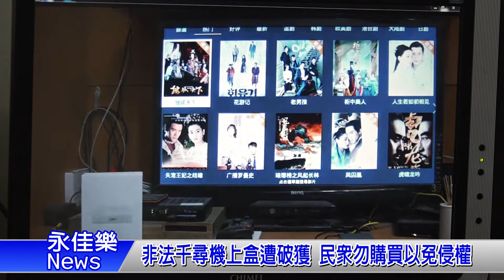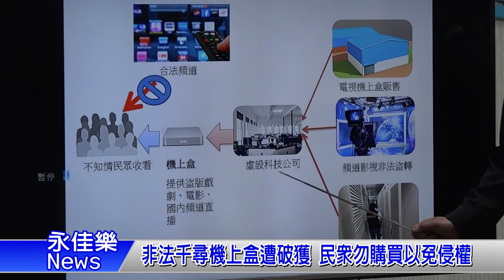非法千尋機上盒